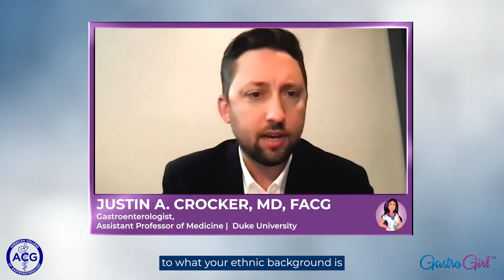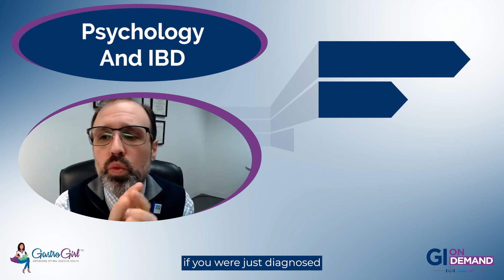INFLAMMATORY BOWEL DISEASE 101: WHAT YOU NEED TO KNOW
Gastroenterologist Dr. Justin Crocker from Duke University is here to tell you everything you need to know about Inflammatory Bowel Disease (IBD). We discuss what signs and symptoms doctors are looking for to diagnose this chronic condition and how medication advances have broadened the scope of treatment for patients to manage IBD flare ups.